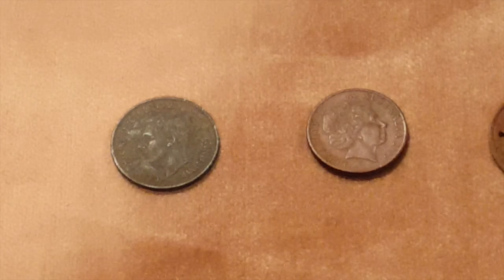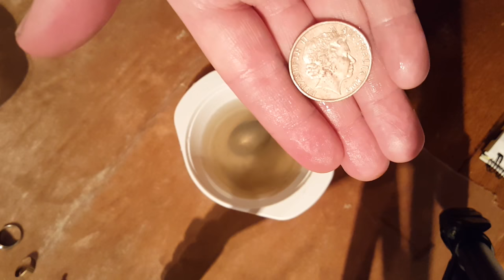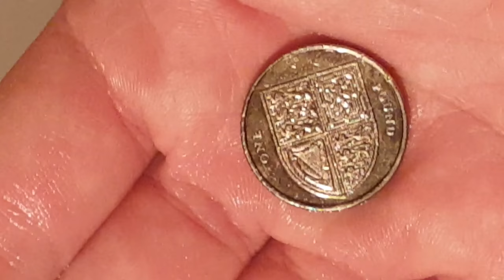How To Clean With Electrolysis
Let me show you How To Clean With Electrolysis in this first of my cleaning series which I hope will help people out there understand the methods and results of cleaning various different metals. Hopefully my advise can stop you making the mistakes most of us do when we clean with electrolysis.